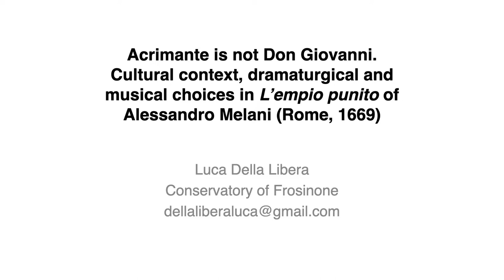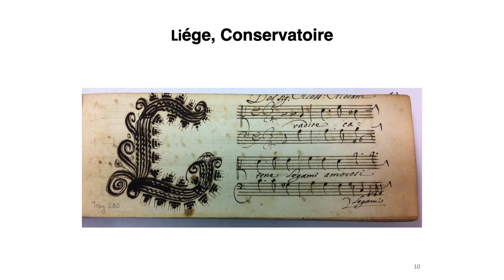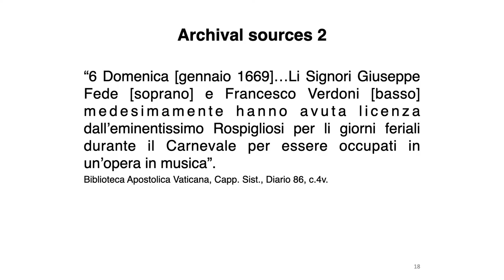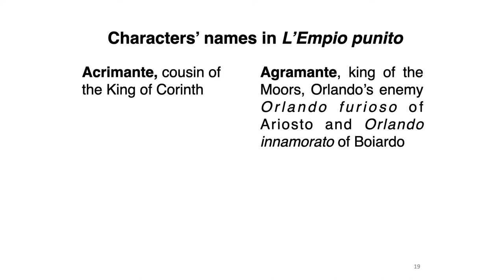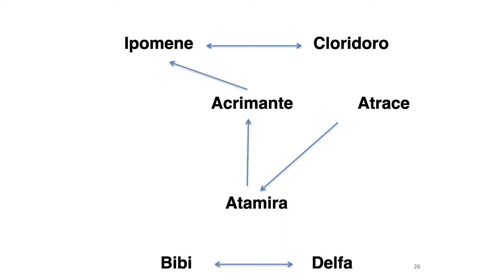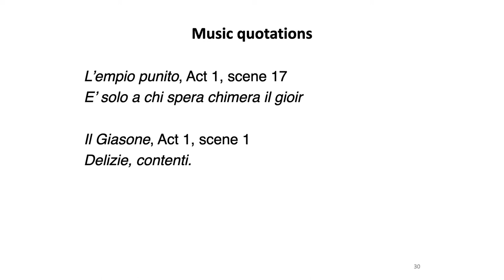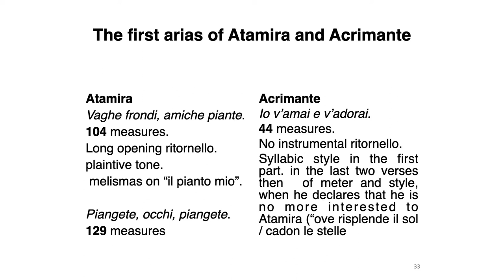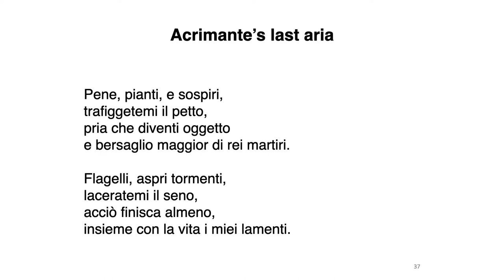Don Giovanni Before 'Don Giovanni': Alessandro Melani's 'L'empio punito' (1669)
Viva Voce
Don Giovanni Before Don Giovanni
Alessandro Melani's L'Empio Punito (1669)

Luca Della Libera
Music Conservatory "Licino Refice", Frosinone

Respondents:
Elizabeth Weinfield, The Juilliard School
Giuseppe Gerbino, Columbia University

Followed by a selection of arias from Melani's opera L'empio punito
performed by the early music ensemble Sonnambula

Luca Della Libera’s lecture explores the opera L’Empio punito by Italian composer Alessandro Melani. First given in Rome in 1669, Melani’s opera has been recently the object of a modern critical edition, which Della Libera has curated for A&R Editions (2022). His presentation will guide the audience through some of the most fascinating aspects of an opera that brings the myth of Don Giovanni on stage more than one century before Lorenzo Da Ponte and W.A. Mozart’s own version of the story. Emblematic of the musical taste of the Baroque, Melani’s cloak-and-sword opera is characterized by lush music, heightened passions and emotions, as well as narrative surprises of various sorts. After the presentation and responses by two specialists of early music – Elizabeth Weinfield and Giuseppe Gerbino – the audience of Casa Italiana will be up for a treat: the acclaimed early music ensemble Sonnambula will perform music from L’Empio Punito that has never been performed in the US before.

Organized by Prof. Eugenio Refini, Viva Voce is a series of events – conversations, talks, book discussions – that address the intersections of voice, performance and the mechanisms of reception. Featuring specialists from different fields, these interdisciplinary events aim to bridge across research, teaching, and public outreach.